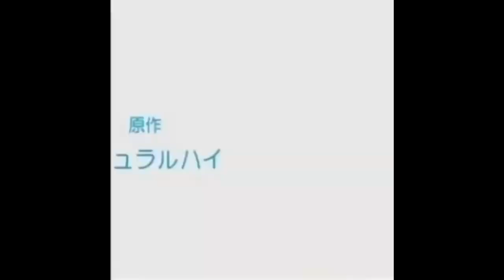The Best Anime Vines/Crack! #3 Sexy is Back!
Support the best Gifs Upcoming Gaming Channel